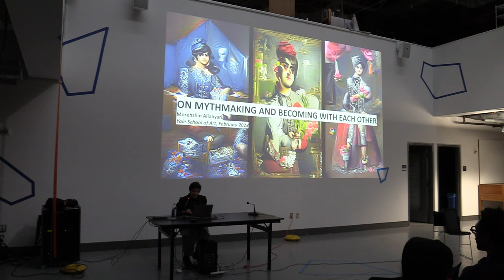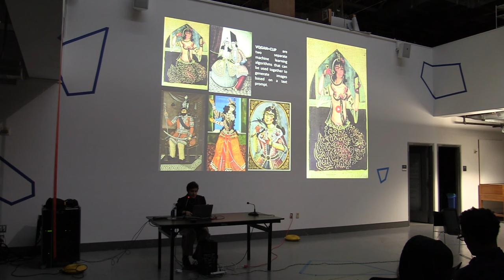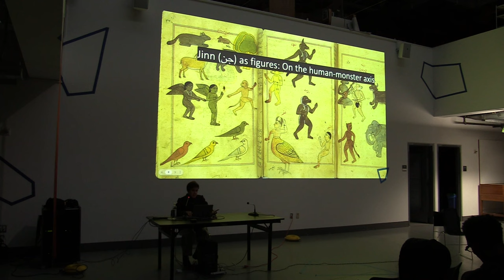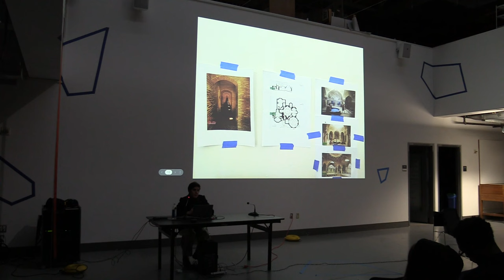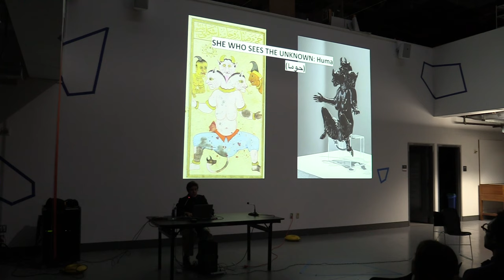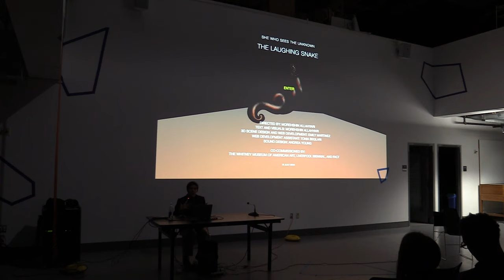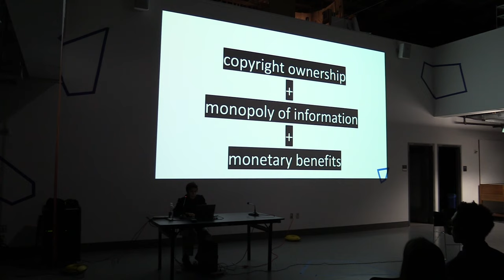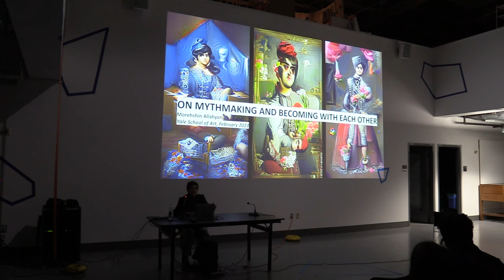Morehshin Allahyari: On Myth-Making and Becoming with Each Other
Morehshin Allahyari (Persian: موره شین اللهیاری‎), is a NY based Iranian-Kurdish artist using 3D simulation, video, sculpture, and digital fabrication as tools to re-figure myth and history. Through archival practices and storytelling, her work weaves together complex counternarratives in opposition to the lasting influence of Western technological colonialism in the context of MENA (Middle East and North Africa).

This talk was hosted as part of the Spring 2023 Visiting Artist Lectures in Graphic Design at the Yale School of Art. Introduction by Nontsikelelo Mutiti, Director of Graduate Studies in Graphic Design. Video editing by Paloma Izquierdo, Sculpture MFA '23.

The Paul Rand Lecture Series in Graphic Design is made possible through the generosity of the Paul Rand (’85 M.A.H.) Annual Lectureship in Design Fund.